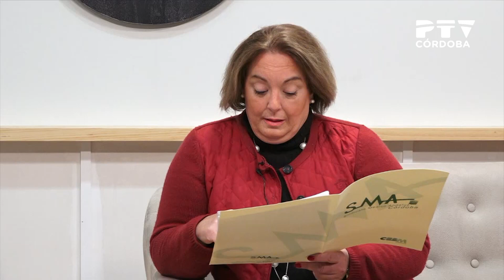Entrevista a Pilar Bartolomé sobre las movilizaciones en sanidad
Entrevista a Pilar Bartolomé (vicepresidenta del Sindicato Médico) sobre las movilizaciones de los médicos.
[«Córdoba TeVé», 30/11/2018. Presentado por Amparo P. Muñoz]